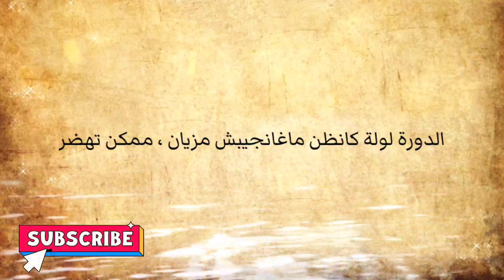ماجبتيش فالدورة لولة عندك ، راه فرصة كبيرة كاتسناك فالدورة الثانية !